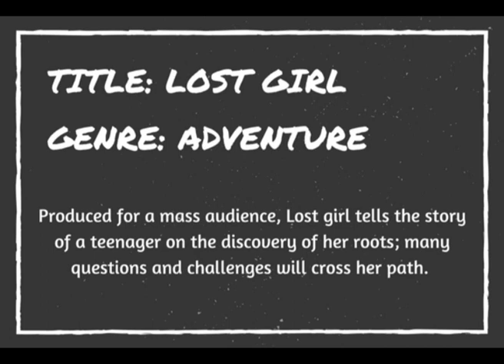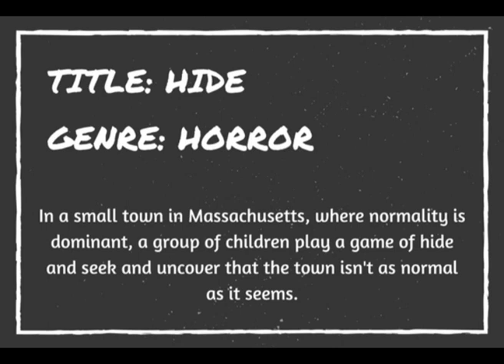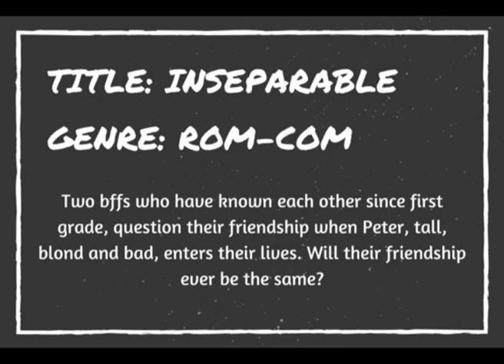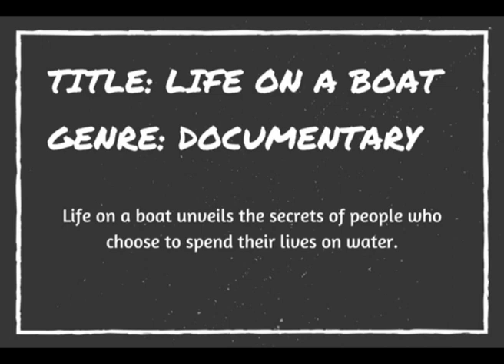Photography project - Film Posters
The following is a photography project for my university media production class.

I used a promotional PR style to exhibit film posters influenced by different film genres.